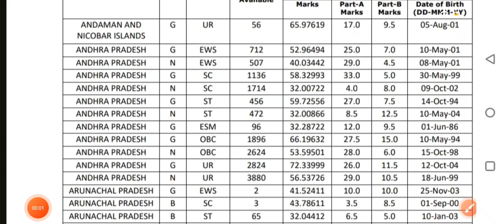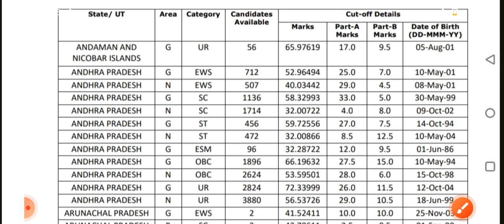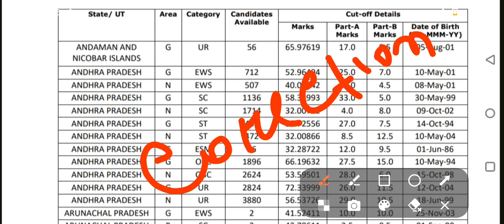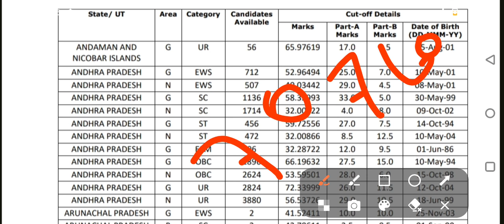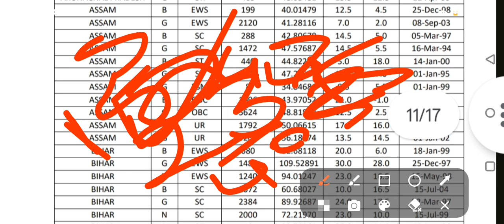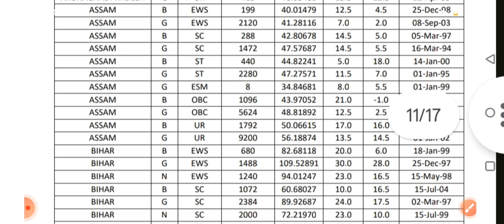SSC GD 2024 || আহি গল CORRECTION NOTICE|| এইসকল candidate পাব এইবাৰ job 50 Questions.. SSB,A.R,CISF